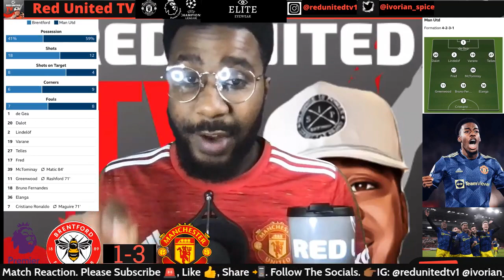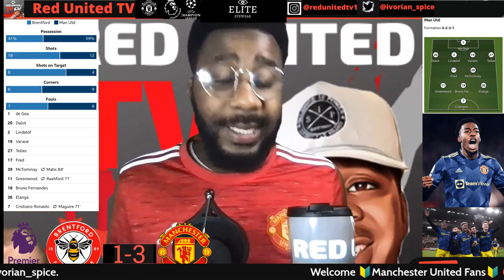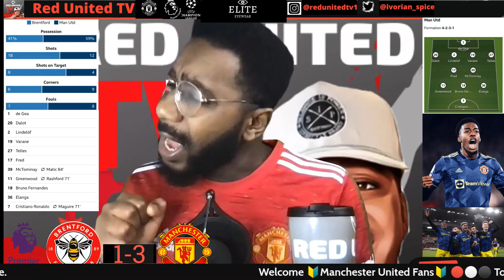Brentford 1-3 Manchester United | Man United Beat Brentford | Ivorian Spice Match Reaction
Match reaction of the Manchester United against Brentford at Brentford Community Stadium 19.01.22 Premier League match, by your boy Ivorian Spice!